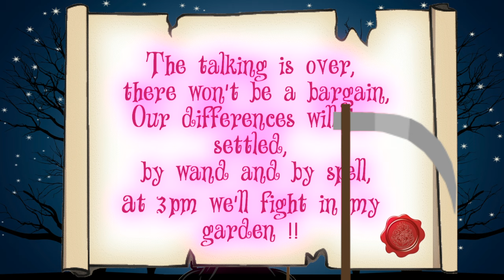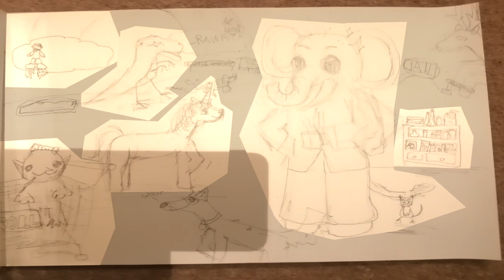Harry Potter || I used to be Harry Potter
Do you like Harry Potter and a good kid story ? We do too , welcome to our funny video for kids !
This animated story is the second "I used to" Rírá Rhymes video. This hilarious video tells the story of a group of kids who keep getting into trouble for playing Harry Potter games at home!
If you have a little wizard at home who loves the Harry Potter theme song and series they'll be sure to love this imaginative animated tale !